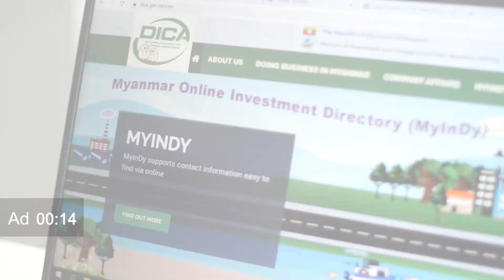အစိုးရရဲ့စပါးဝယ်ယူရေးအစီအစဉ်မှာ နွေစပါးအတွက်ပါ ဆက်ရှိမည်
(Unicode)
အစိုးရရဲ့စပါးဝယ်ယူရေးအစီအစဉ်မှာ နွေစပါးအတွက်ပါ ဆက်ရှိမယ်
ရန်ကုန် - ဇန်နဝါရီ - ၈၊ ၂၀၂၁
အစိုးရရဲ့မိုးစပါးဝယ်ယူရေးအစီအစဉ်မှ လျာထားရန်ပုံငွေတွေ ကျန်ရှိသေးတဲ့အတွက် လာမယ်နွေစပါးပေါ်ချိန်အထိ ဆက်လက်စောင့်ကြည့်ဝယ်ယူသွားမယ်လို့ စီးပွားရေးနဲ့ကူးသန်းရောင်းဝယ်ရေးဝန်ကြီးဌာန ဒုတိယညွှန်ကြားရေးမှူးချုပ် ဦးမြင့်ချိုက ပြောပါတယ်။ “နွေးစပါးပေါ်တဲ့အချိန်မှာ တစ်ချက်စောင့်ကြည့်မယ်။ ရည်ညွှန်းဈေးအောက်ရောက်ရင် နိုင်ငံတော်က ဝယ်ပေးမှာပဲ။ မရောက်ရင်တော့ မဝယ်ဘူးပေါ့” လို့ ၎င်းက မြန်မာတိုင်းမ်ကို ပြောကြားခဲ့ပါတယ်။ လက်ရှိမိုးစပါးရာသီအတွက် ရည်ညွှန်းဈေးအဖြစ် တင်းတစ်ရာကို ကျပ် (၅၂၀,၀၀၀) နှုန်းနဲ့ အစိုးရက ကြေညာထားပါတယ်။ အဲဒါကြောင့် မိုးစပါးပေါ်စအချိန်မှာ အဲဒီရည်ညွှန်းဈေးအောက်ရောက်တဲ့အထိ စပါးဈေးကျဆင်းခဲ့ရင် ဝယ်ယူဖို့ အစိုးရအနေနဲ့ ရန်ပုံငွေ ကျပ်ဘီလီယံ (၂၀) လျာထားခဲ့တယ်လို့ သိရပါတယ်။
သတင်း - ထူးသန့်

(Zawgy
အစိုးရရဲ႕စပါးဝယ္ယူေရးအစီအစဥ္မွာ ေႏြစပါးအတြက္ပါ ဆက္ရွိမယ္
အစိုးရရဲ႕မိုးစပါးဝယ္ယူေရးအစီအစဥ္မွ လ်ာထားရန္ပုံေငြေတြ က်န္ရွိေသးတဲ့အတြက္ လာမယ္ေႏြစပါးေပၚခ်ိန္အထိ ဆက္လက္ေစာင့္ၾကည့္ဝယ္ယူသြားမယ္လို႔ စီးပြားေရးနဲ႔ကူးသန္းေရာင္းဝယ္ေရးဝန္ႀကီးဌာန ဒုတိယၫႊန္ၾကားေရးမႉးခ်ဳပ္ ဦးျမင့္ခ်ိဳက ေျပာပါတယ္။ “ေႏြးစပါးေပၚတဲ့အခ်ိန္မွာ တစ္ခ်က္ေစာင့္ၾကည့္မယ္။ ရည္ၫႊန္းေဈးေအာက္ေရာက္ရင္ ႏိုင္ငံေတာ္က ဝယ္ေပးမွာပဲ။ မေရာက္ရင္ေတာ့ မဝယ္ဘူးေပါ့” လို႔ ၎က ျမန္မာတိုင္းမ္ကို ေျပာၾကားခဲ့ပါတယ္။ လက္ရွိမိုးစပါးရာသီအတြက္ ရည္ၫႊန္းေဈးအျဖစ္ တင္းတစ္ရာကို က်ပ္ (၅၂၀,၀၀၀) ႏႈန္းနဲ႔ အစိုးရက ေၾကညာထားပါတယ္။ အဲဒါေၾကာင့္ မိုးစပါးေပၚစအခ်ိန္မွာ အဲဒီရည္ၫႊန္းေဈးေအာက္ေရာက္တဲ့အထိ စပါးေဈးက်ဆင္းခဲ့ရင္ ဝယ္ယူဖို႔ အစိုးရအေနနဲ႔ ရန္ပုံေငြ က်ပ္ဘီလီယံ (၂၀) လ်ာထားခဲ့တယ္လို႔ သိရပါတယ္။
သတင္း - ထူးသန႔္